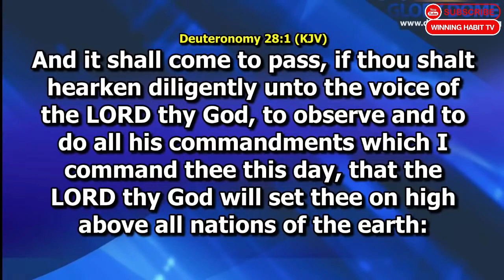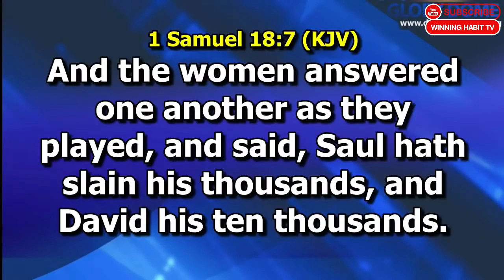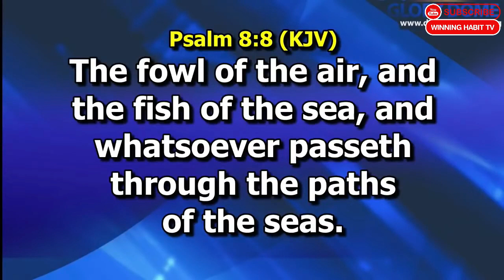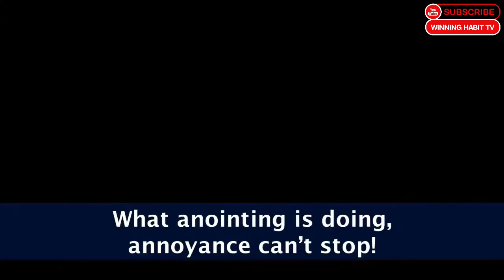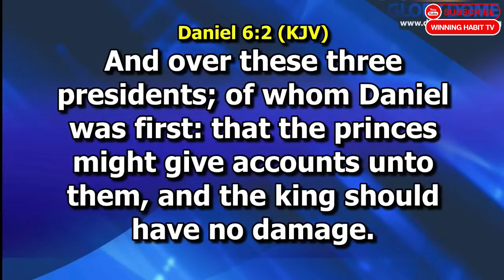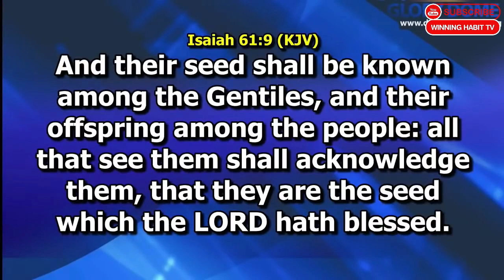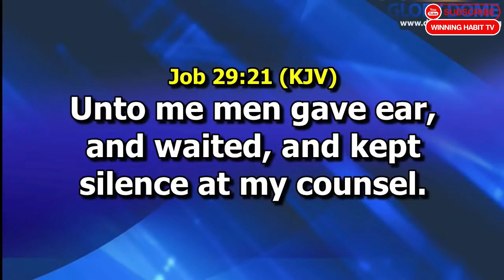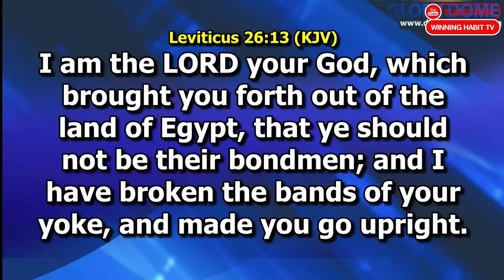EXISTENCE AT THE TOP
1) This video or audio has no negative impact on the original content
2) This video is for teaching purposes only
3) I only used bits and pieces of videos to help with the story where necessary.

Category
People & Blogs
License